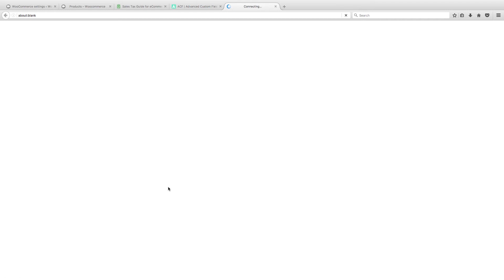Advanced Custom Fields - Video #1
In this course you will learn how to use Advanced Custom Fields with your WordPress website.  You will explore how to add new types of content, using posts, pages and custom post types.

WordPress is a fantastic CMS, but can be rigid when you want to customise the back-end and front-end. So, I will show you how to go about setting up custom post types and harnessing the power of Advanced Custom Fields to create the back-end and front-end you have dreamed of!

Follow me on:
@benjaminthedev on twitter 👍😀